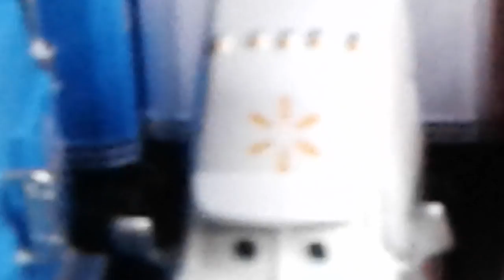cars all haulers